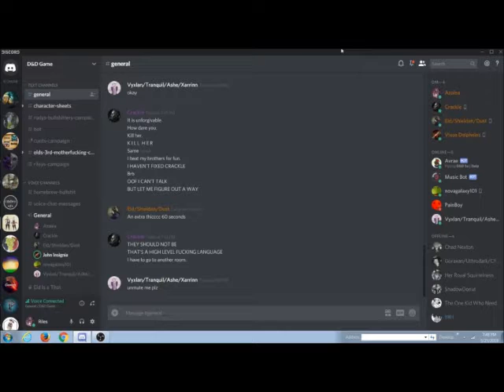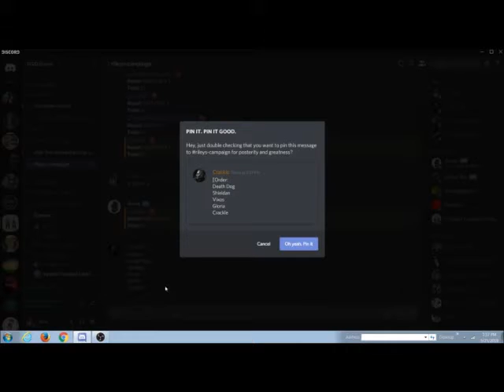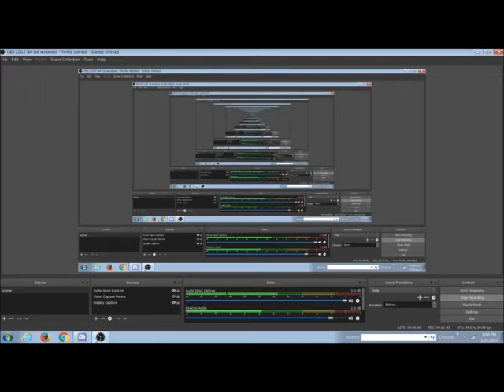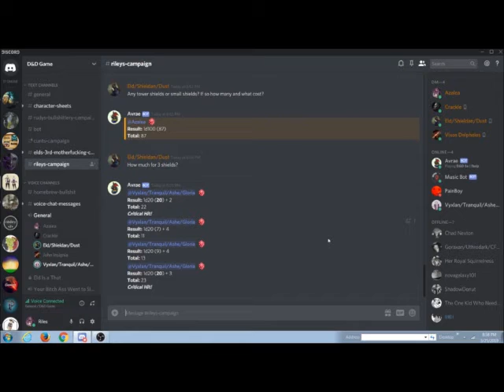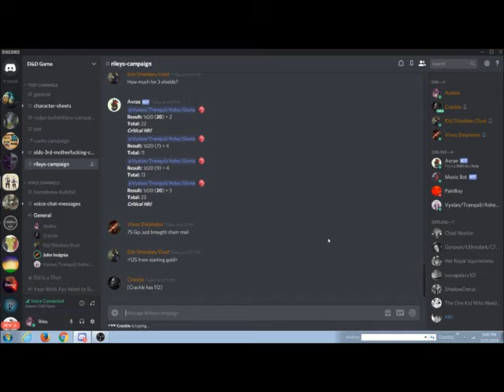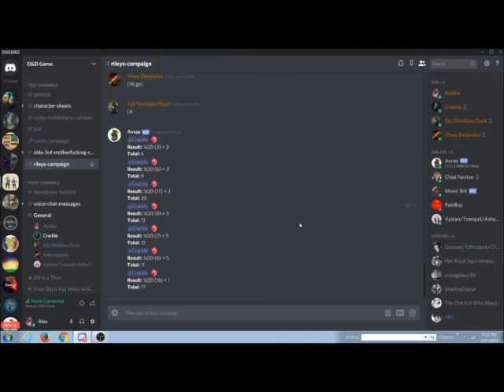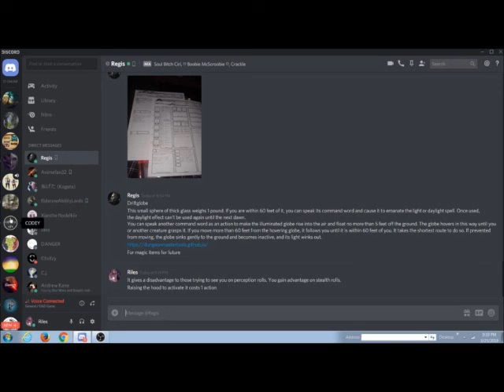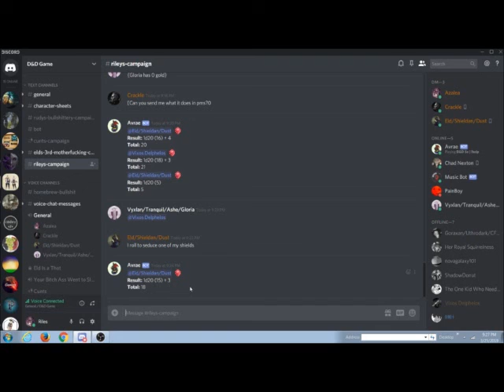Fate's Call, A D&D Campaign ep. 1| D&D Sessions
Join me and friends Frey (Crackle), Josh (Gloria), Eld (Shieldan), and Rudy (Vixos) on my first attempt at running and online D&D Campaign! It was a lot of fun, too! More videos will follow this one, so stick around for the wild ride!!

So sorry for bad video quality! It will improve with the more videos I make on YouTube with this new PC editor! Please bear with me.

Shout out to all of the lovely people who have aided me in making this, and will aid me in many more! However they wish to not be too public with their identities. So shout out to:

Freyja, my favorite Lichy

Josh, the literal SCP

Rudy, the edge lord (and my ex 😂😬)

~Riley, AKA Riles